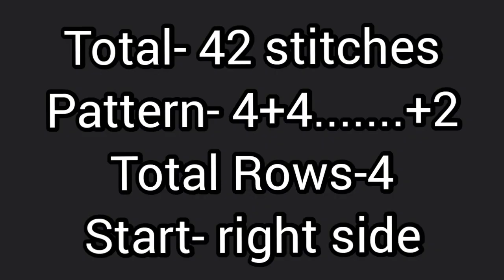New knitting design/pattern #497 for cardigan, sweater, jacket, frock ||in hindi